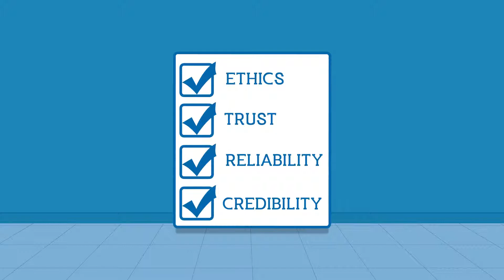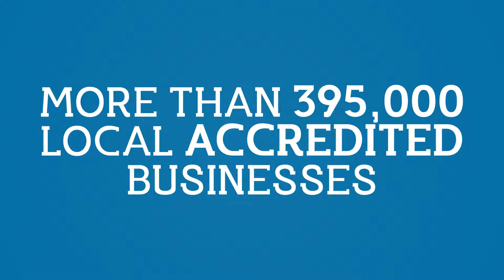Who to trust? Apply for BBB Accreditation!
Becoming an Accredited Business shows consumers you are credible, reliable, honest and trustworthy. Join more than 395,000 local Accredited Businesses and set your business apart from the competition. Apply for BBB Accreditation today!